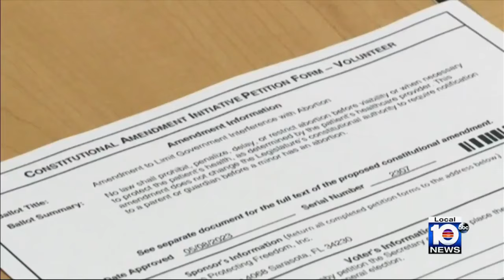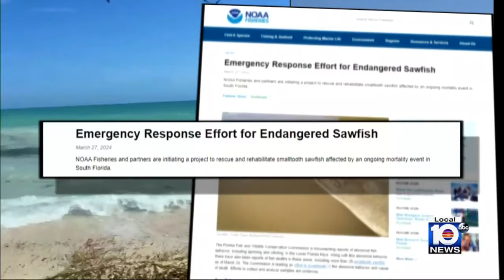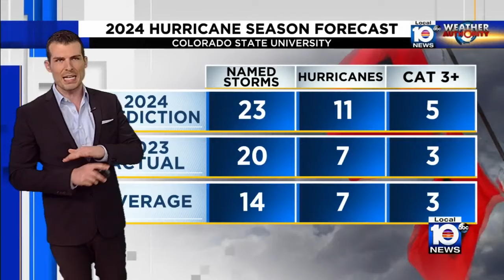This Week In South Florida: April 7, 2024 episode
Local 10 News This Week In South Florida Anchor Janine Stanwood interviews Laura Goodhue, Katie Glenn Daniel, and Steven Vancore. Local 10 News Anchor Louis Aguirre and Weather Authority Meteorologist Brandon Orr also join the show with experts Gil McRae and Nick Mesa.